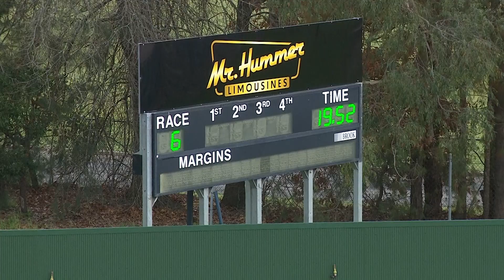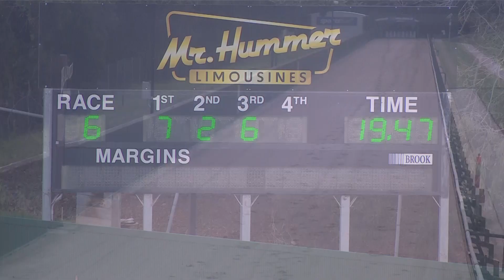HVL SUN 02 JUN 24 R6